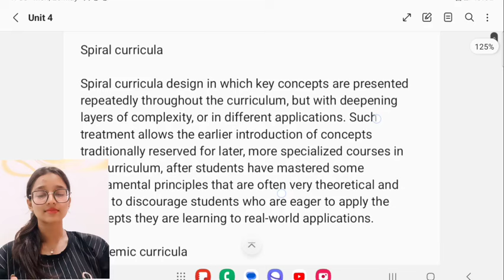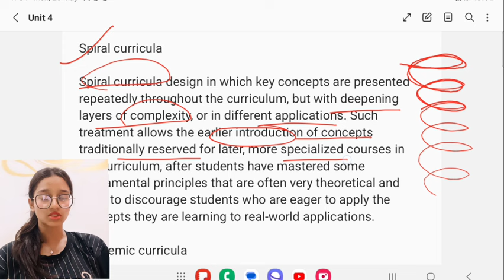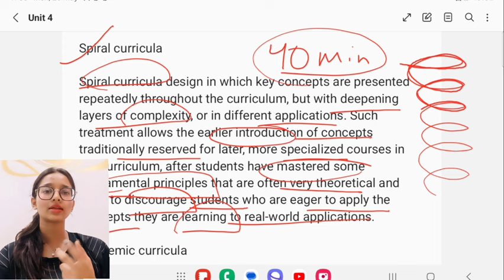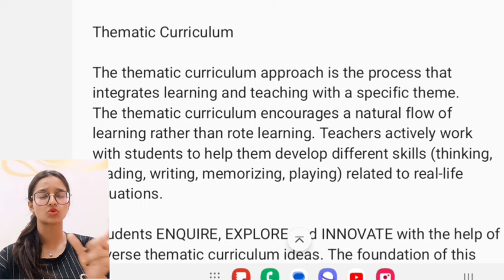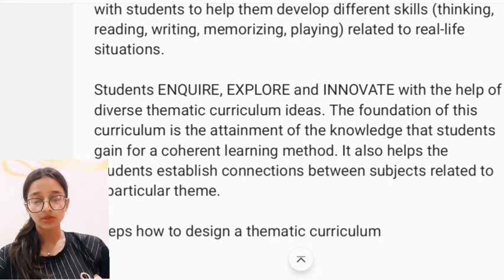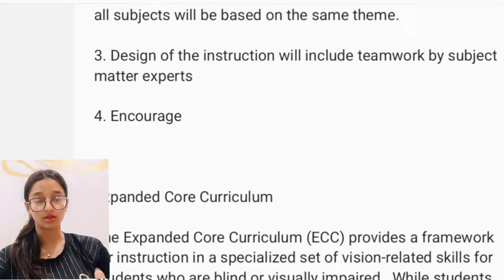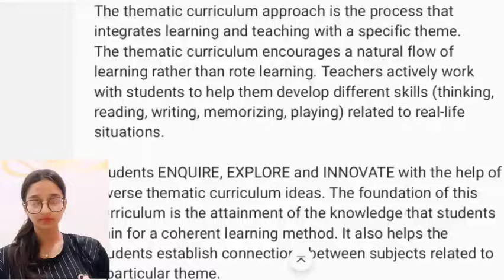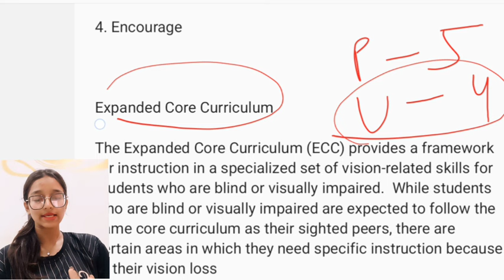Unit 4 || Course 5 || Curriculum Developmental || D.Ed.Spl(MD)1st Year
Hey Viewers !!!
This video is about Couse 5 ( Curriculum development )

BY: HARSHIKA GUPTA